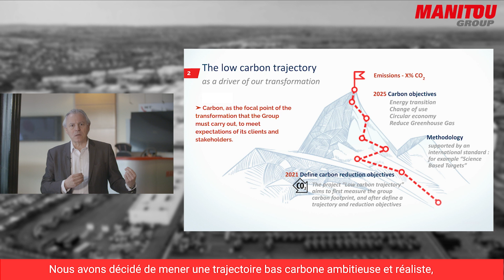Manitou Group presents it's low carbon pathway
Michel Denis, President & CEO, presents the 2030 low carbon pathway of the group and objectives for achievement. This approach is based on scientific data through the “Science Based Targets” initiative.